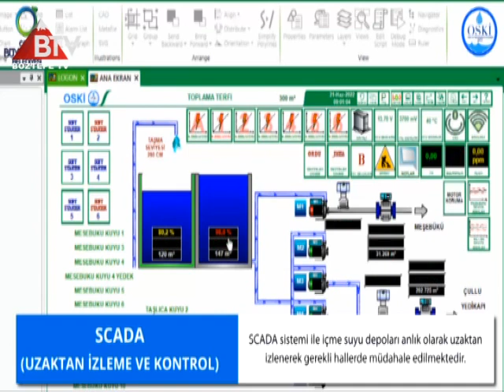Oski Su Depolama Kapasitesini Artıracak Önemli Yatırımlara Devam Ediyor